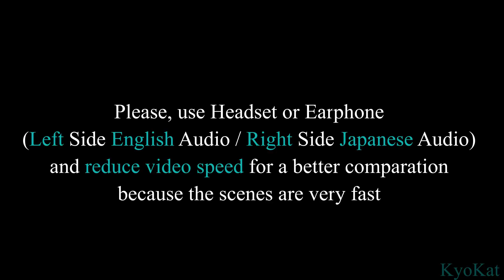Final Fantasy 7 2020 Remake | Lip Sync English x Japanese Dub Trailer Comparison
*Watch on 0.5 Speed with earphones or headset
Sorry for this fast scenes, there's no many long scenes on trailer

Wanna Help my Channel? :)

Final Fantasy VII Remake (ファイナルファンタジーVII リメイク) is an upcoming action role-playing game developed and published by Square Enix for the PlayStation 4, scheduled for release on March 3, 2020. It is a remake of the 1997 PlayStation game Final Fantasy VII, following mercenary Cloud Strife as he and eco-terrorist group AVALANCHE battle against the corrupt Shinra megacorporation and the rogue former Shinra soldier Sephiroth. Gameplay is planned to combine real-time action similar to Dissidia Final Fantasy with other strategic elements.